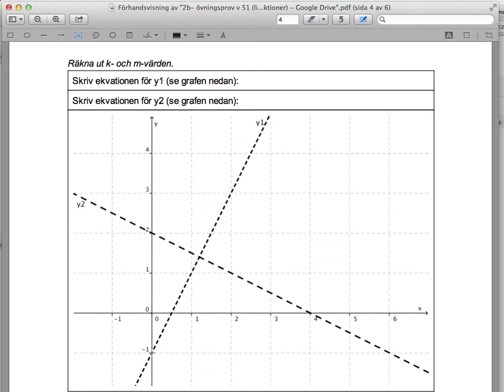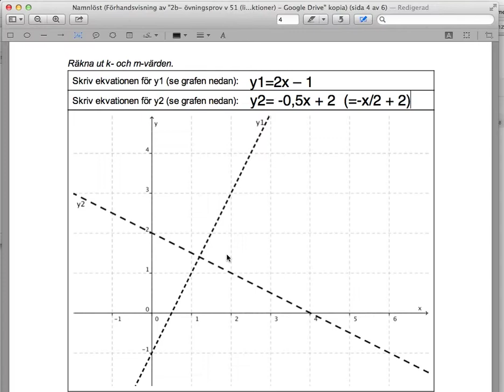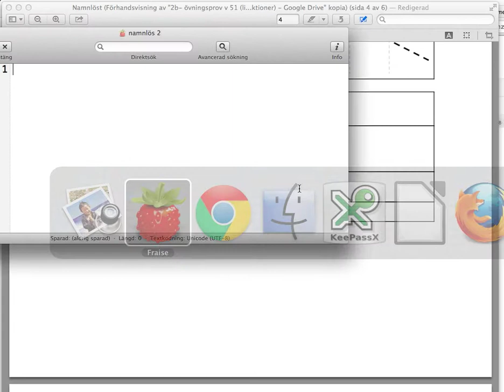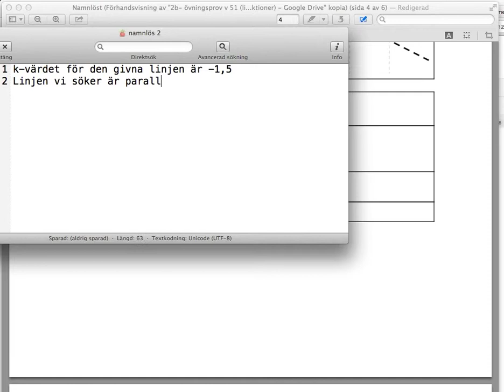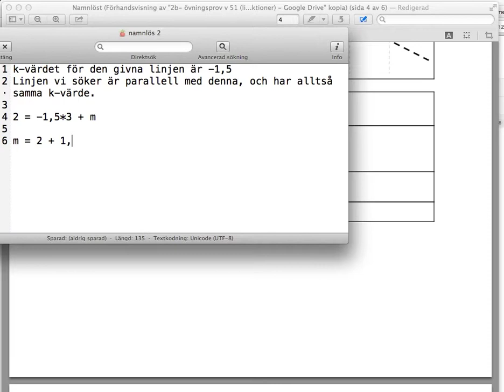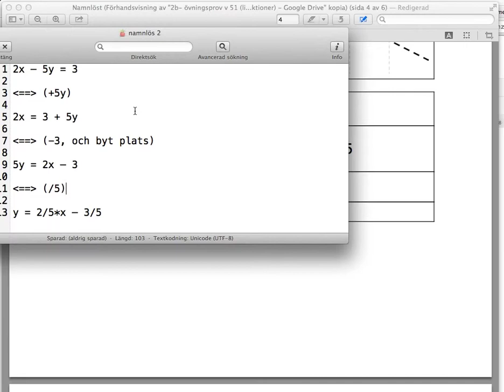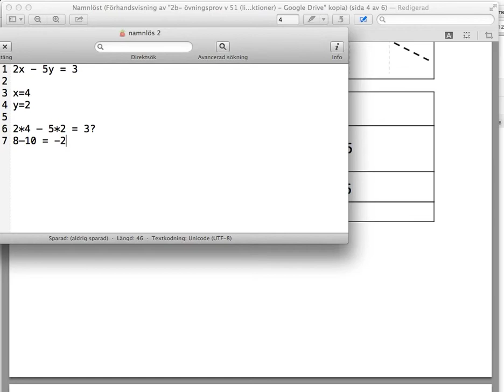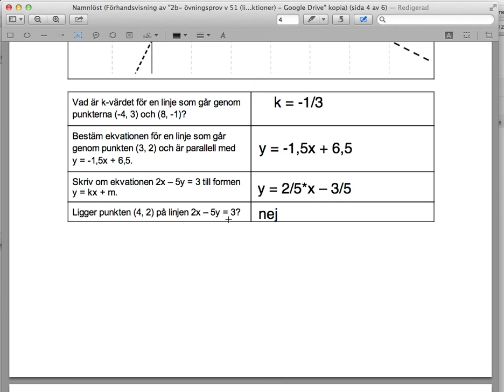Övningsprov v 51: räta linjer (del 2)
Den här videon går igenom andra halvan (eller så) av ett övningsprov om räta linjer.